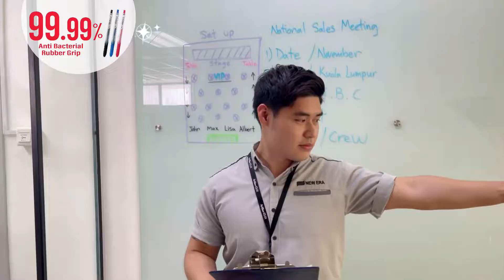Zebra Kokoro Plus gel pen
Anti-Bacterial Rubber Grip !!
0.5mm Gel pen : Retractable, Water-based, Pigment Gel Ink
Refill Japan Quality
Unique rubber grip design
Available in 3 attractive colours
Black, Blue, Red, Blue.